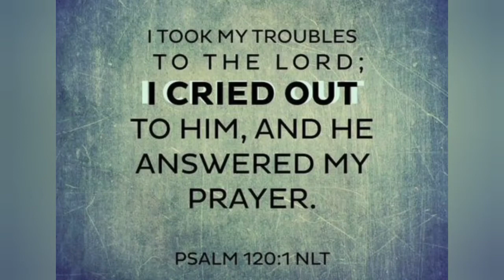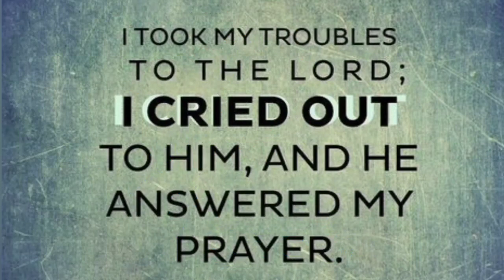short testimony - Answered Prayers - 4/12/21